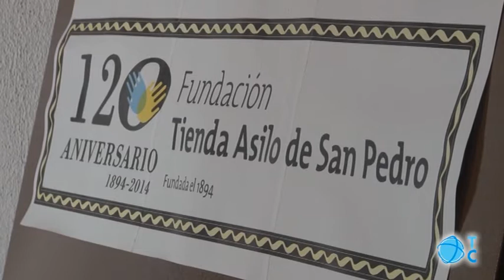Formación en la Fundación Tienda Asilo de San Pedro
15 personas conseguirán el certificado de profesionalidad en el curso "Atención sociosanitaria a personas dependientes en instituciones sociales"